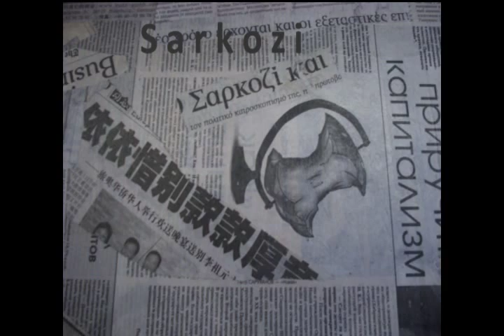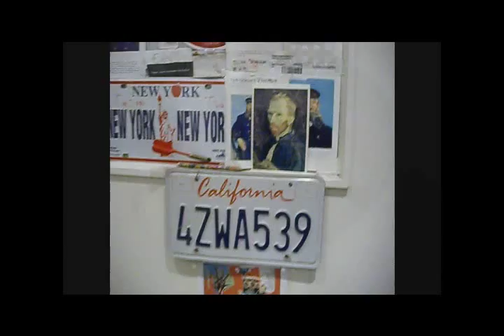Five Up Five Down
In the studio of an Artist, a Greek singer - Dimitris mitropanos - is singing the song " Pente pano Pente Kato " ( Five up Five down ).
Created by Tasos K.